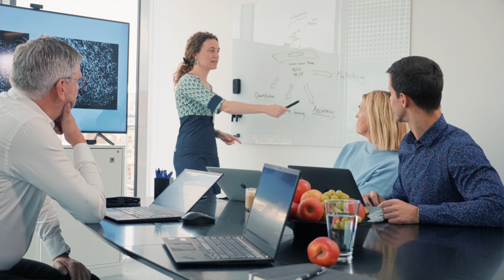LUMITO COMPANY PRESENTATION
Lumito is specialised in research and development of imaging technologies for medical applications. The technology is based on so called UCNP:s (Up Converting Nano Particles) and is aiming to increase image quality in biomedical applications. Lumito´s IPR covers, with UCNP:s as markers, imaging with high quality of for instance tissue samples. The technology has several possible application areas and Lumito has firstly focused on digital pathology.